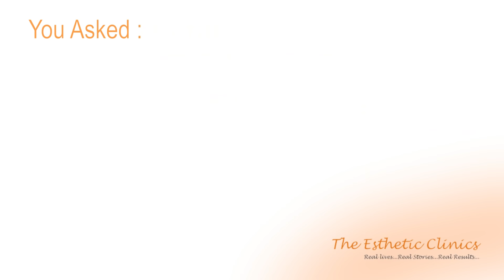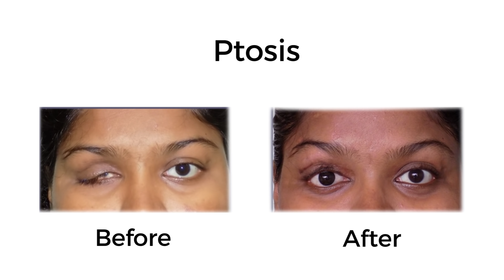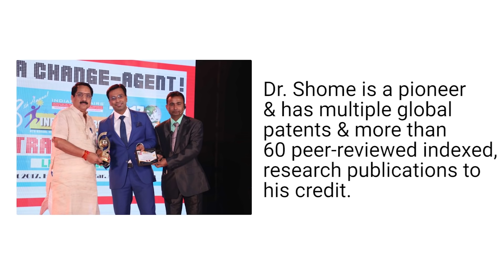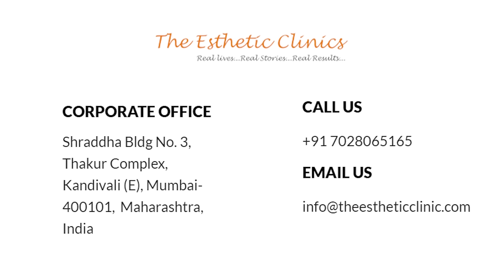(हिंदी मैं) Ptosis Surgery | Drooping Eyelid Treatment कैसे काम करती है - Dr. Debraj Shome, India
Ptosis is condition in which the eyelid droops over the eyes. This is also called droopy eyelid. Ptosis can occur in both adults as well as children. Ptosis can be barely noticeable or at times lid may fall entirely over the eyes.

Because of the ptosis the eyes appear to be asymmetrical and the patients might have difficulty in seeing. The operation to correct the droopy eyelid is called the Ptosis surgery. This is an outpatient procedure and needs only about an hour to complete. Dr Debraj Shome is the top occuloplastic surgeon in India who can correct the droopy eyelid and help you see better. If you feel that you have to strain your forehead to see better or need to tilt your head back to see or raise your eyebrows repeatedly to try and lift the eyelids then it is time to visit The Esthetic Clinics in India to get  consultation and treatment from Dr Debraj Shome.